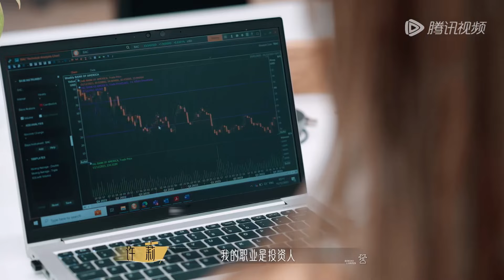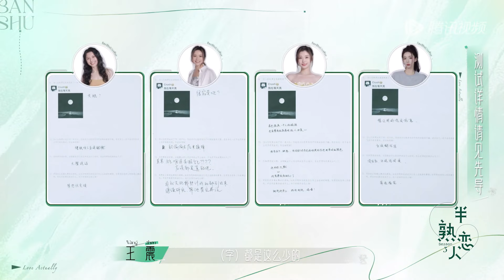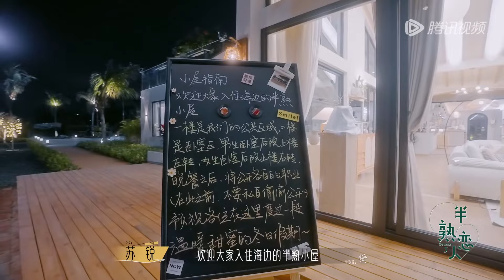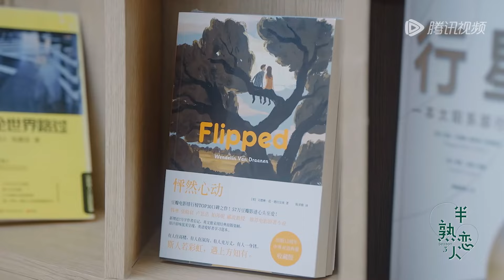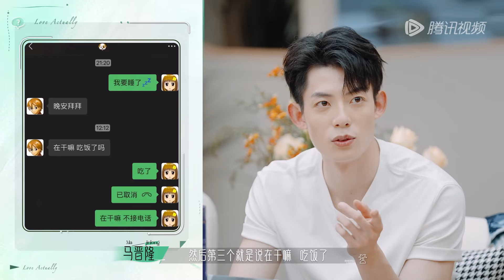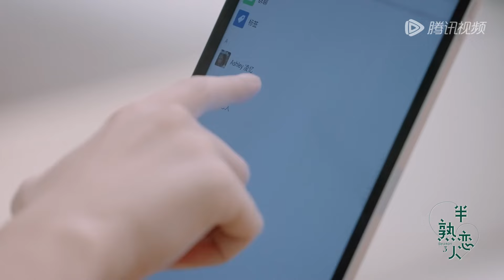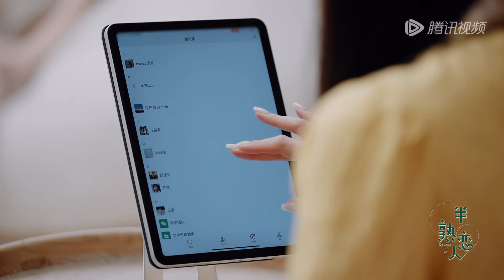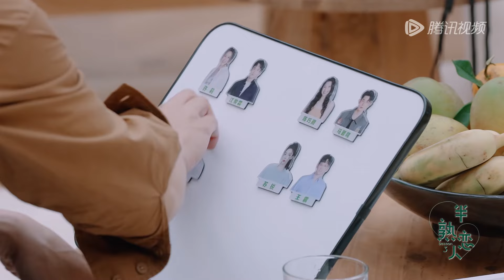【EP1嗑糖纯享】直球美女初见面大胆追爱！厨房修罗场深夜拉扯 你想看的恋综名场面这里都有！《半熟恋人 第三季》Love Actually S3 EP1 SPECIAL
智者勇入爱河👉会员抢先看，尊享超多未播衍生！
【半熟恋人S3】▶▶▶追综全视角

节目简介：《半熟恋人第三季》是腾讯视频推出的轻熟龄恋爱观察真人秀节目。

【半熟系列】▶▶▶往季精彩回顾💌

💟 慢综🏠快乐屋💟